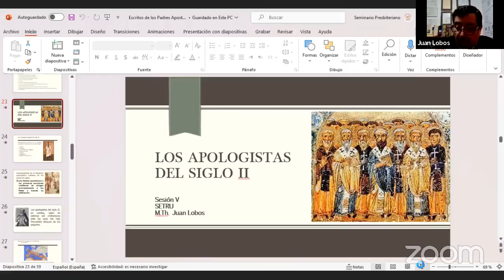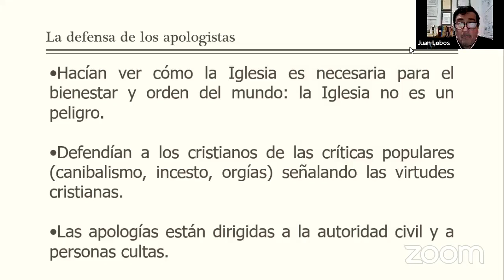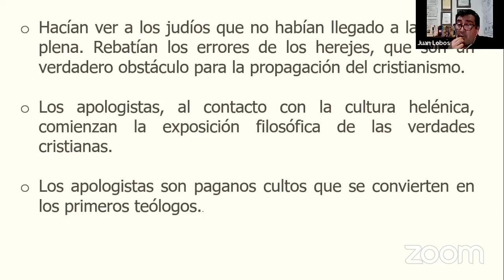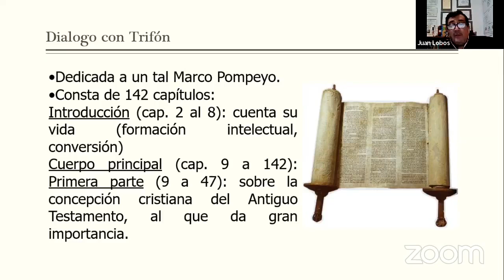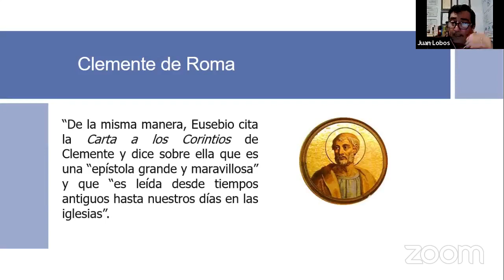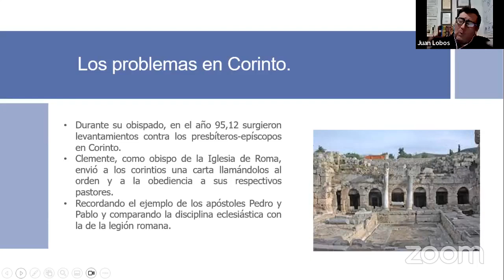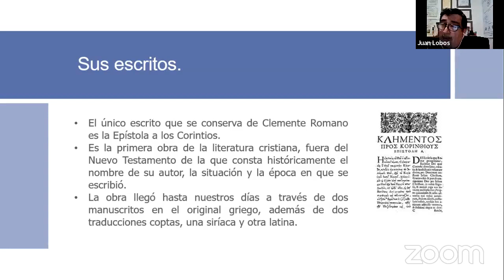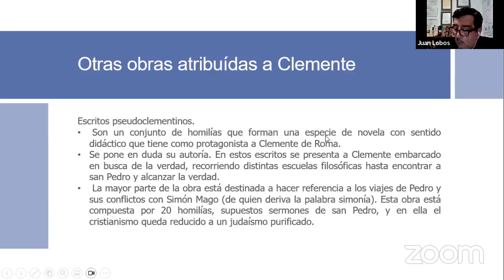Patristica Clase 6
Curso Patristica Setru/Mints